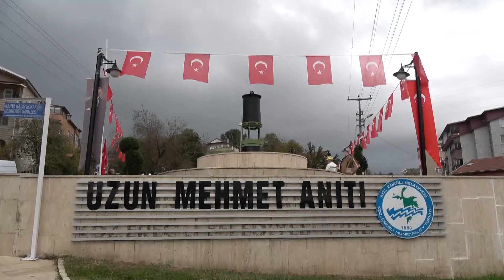DEĞİŞİM MEDYA GRUBU